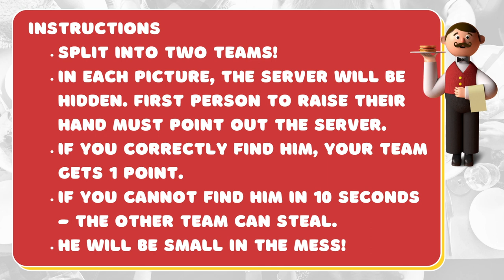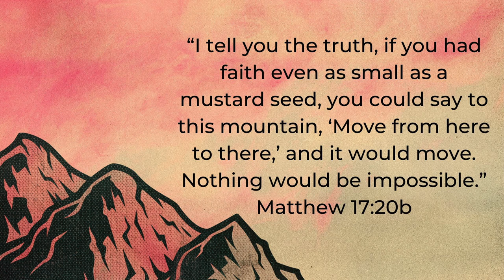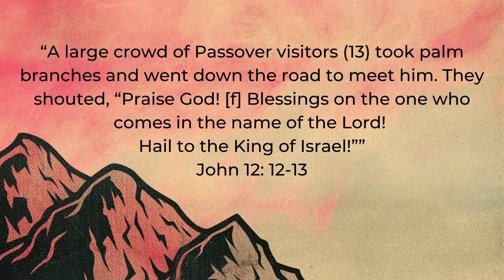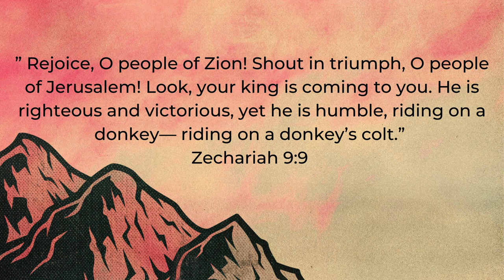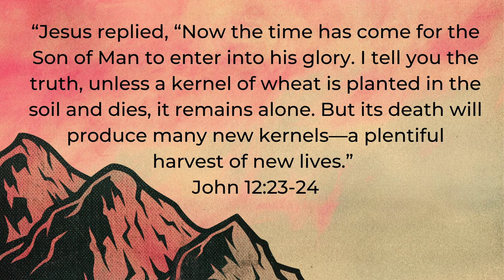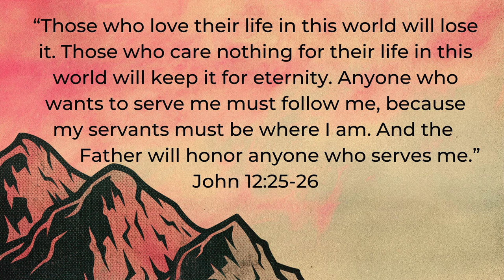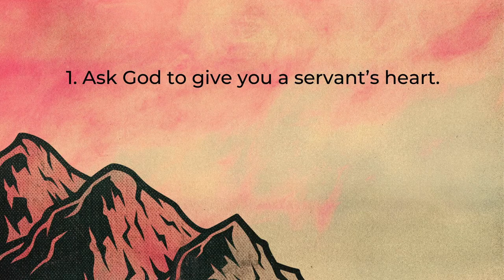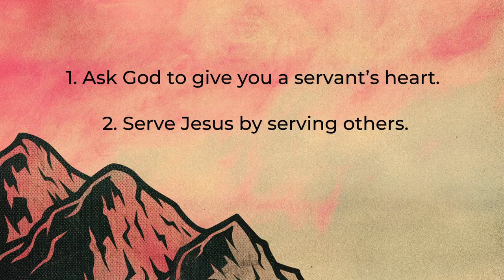Mountain Movers 1 (4/2/23)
We can move mountains when we have faith and love others by serving like Jesus.